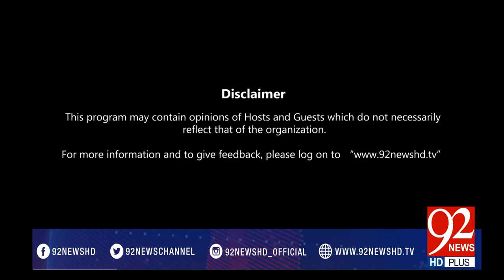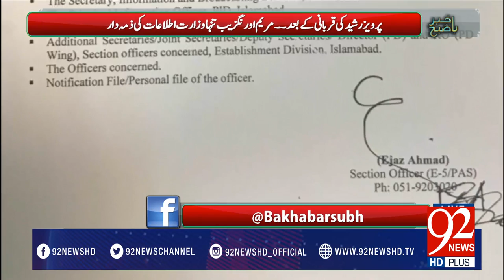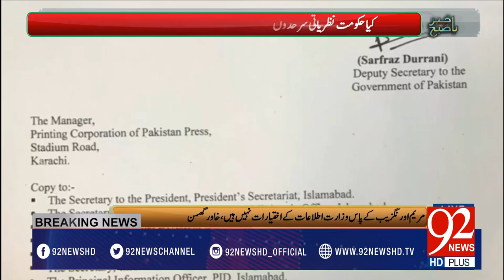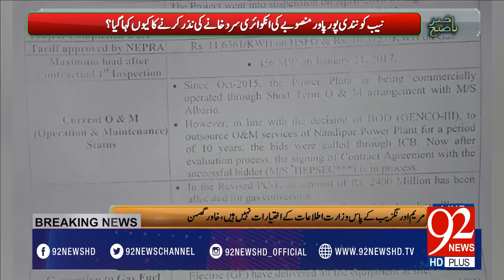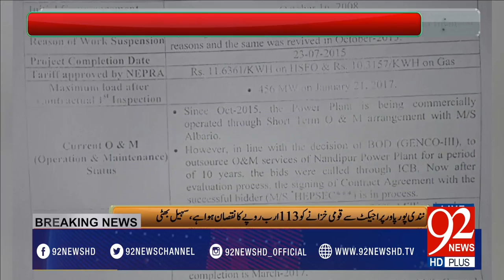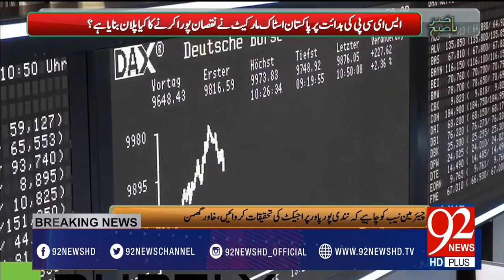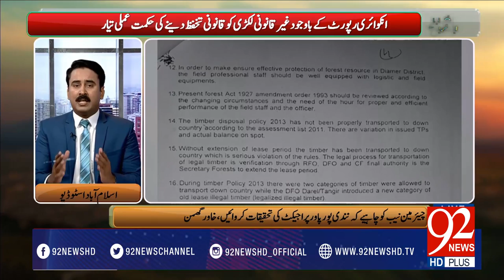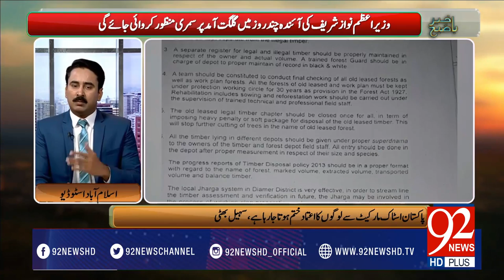Bakhabar Subh -13-02-2017- 92NewsHDPlus